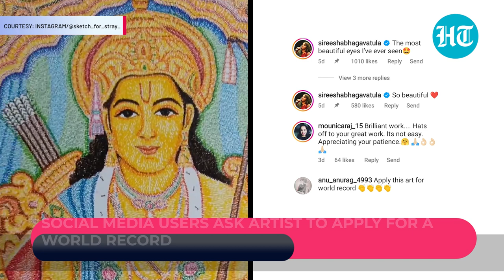Indigo pilot gives mid-air cricket updates; Rare Lord Ram artwork goes viral | WHAT'S BUZZING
India lost its previous match against South Africa on Sunday, but an Indigo pilot has won millions of hearts. Vikram Garga, who was onboard an Indigo flight during the India versus South Africa match, had requested a score update. After that, the passenger received a handwritten note from the pilot. This heart-warming moment was shared by Vikram Garga on Twitter and has gone viral. And an artist made a rare 'Ram Darbar' sketch by writing 'Ram' one lakh times. Watch this video to make sure you don't miss your daily dose of stories that are trending on social media.